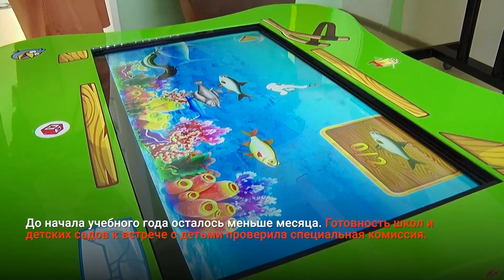"Новости Муравленко. Главное за день", 07 августа 2023 г.